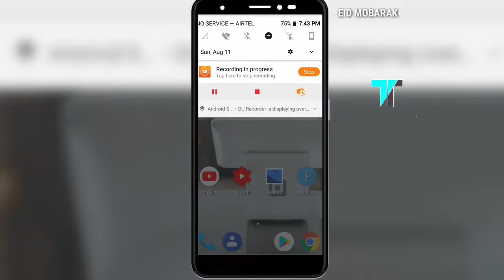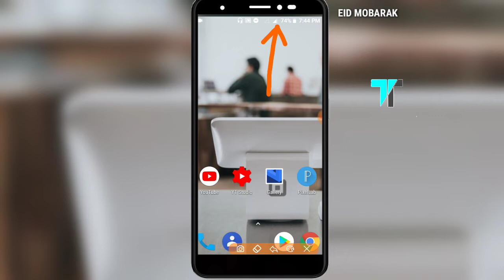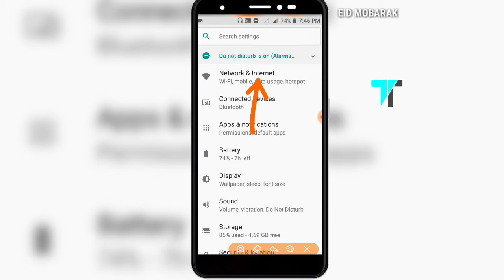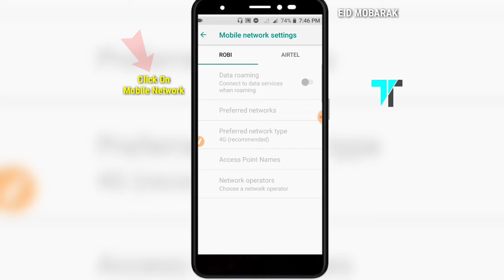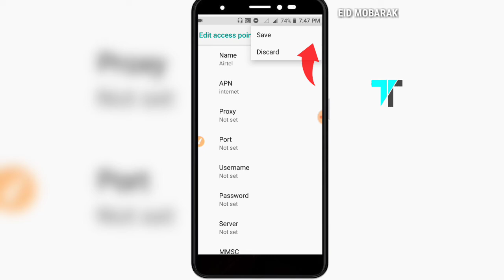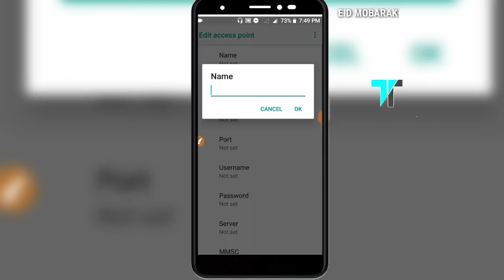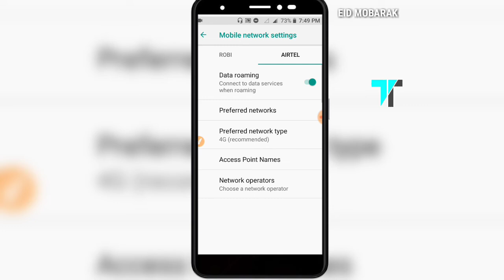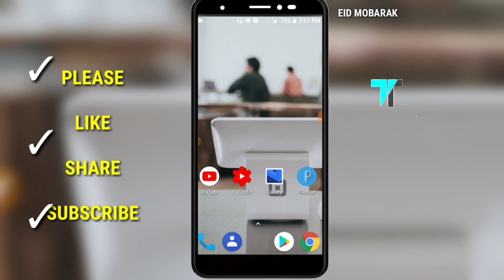Internet Setting In Android Phone - সকল সিমের ইন্টারনেট সেটিংস - ঈদ মোবারক - Tech Tunes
♥️ Assalamualaikum Guyzz ♥️

In This Video I will Show You How To Setup Internet Setting In Android Phone-Tech Tunes Bangla  🔥